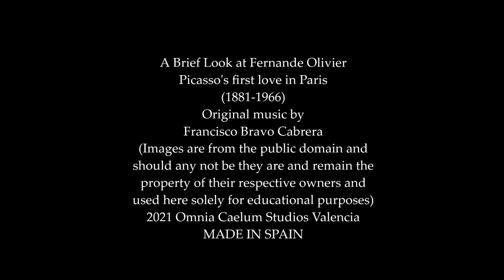A Brief Look at Fernande Olivier 2021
Fernande Olivier, Picasso's first love and very important model in Paris.  She lived from 1881 to 1966.
2021 Omnia Caelum Studios Valencia
(We are an artists studio and online gallery, please visit our galleries on Instagram @Francisco_Bravo_Cabrera and CONTACT OUR REPRESENTATIVE (Instagram @Guloshka) and ask about your preferred item, we can ship in Europe and also to other continents as well)